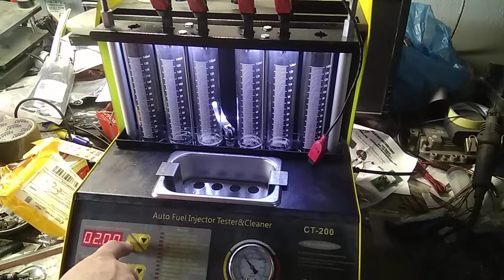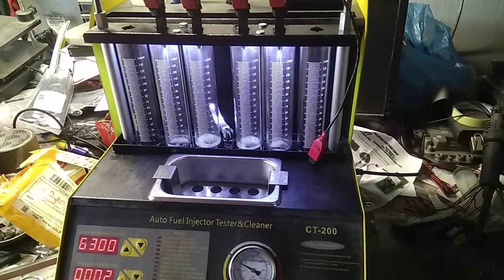injectors 0280158279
No quality check
Bad spray pattern
Each has different capacity from 15-20%
Worst injector dead time is 2.0MS @ 14V !!!